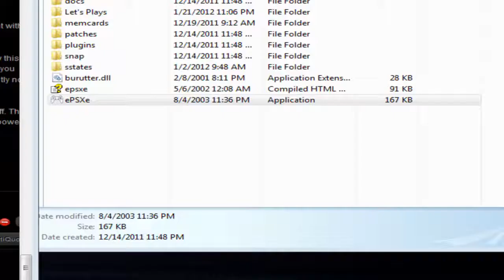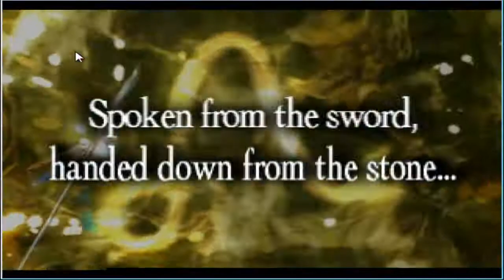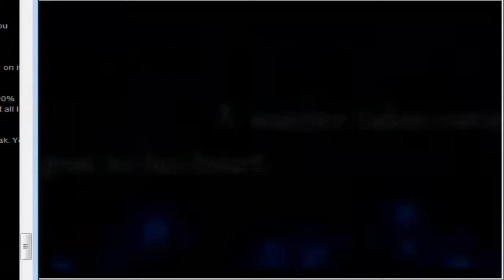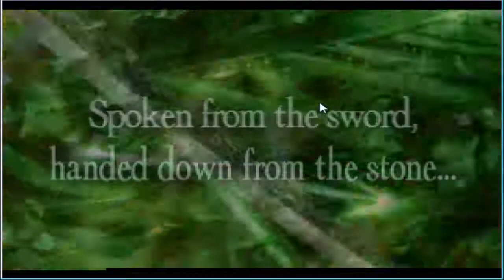Final Fantasy Tactics Solo Geomancer, More Failbag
Another hour of dying to Zalbag. I try some new things, but I don't come across any real improvements in strategy. This one is for the sadists!

Remember, additional commentary to be found on the Insane Difficulty Forums!